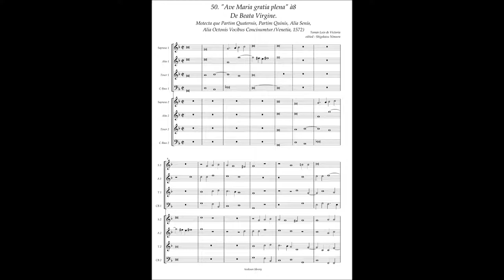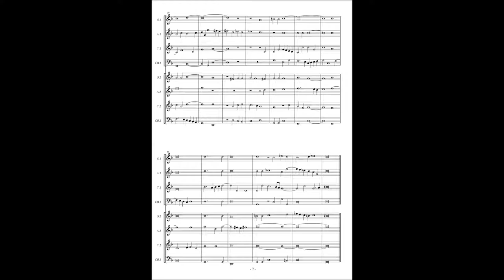Tomas Luis de Victoria, Motetta(1572) No.50 ”Ave Maria gratia plena" à8